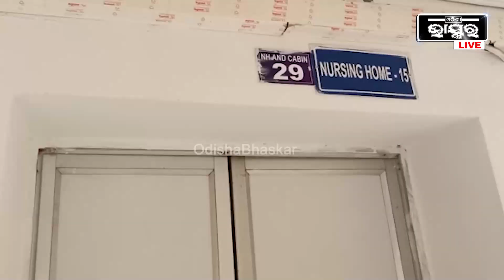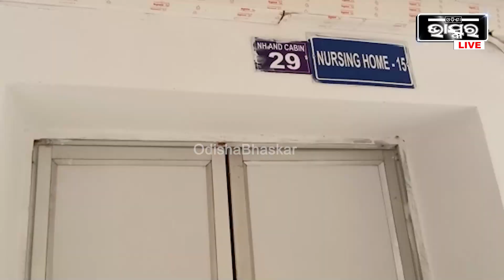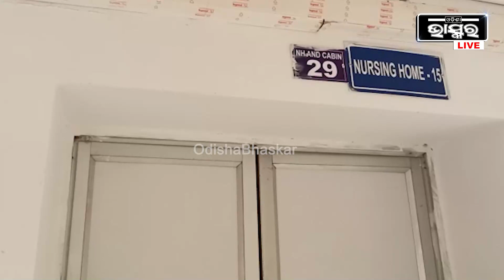କ୍ୟାପିଟାଲ ହସ୍ପିଟାଲରେ ଚିଲିକା ବିଧାୟକ ପ୍ରଶାନ୍ତ ଜଗଦ୍ଦେବ, ବିଳମ୍ବିତ ରାତିରେ ବିଧାୟକଙ୍କ ଦେହ ହୋଇଥିଲା ଅସୁସ୍ଥ I